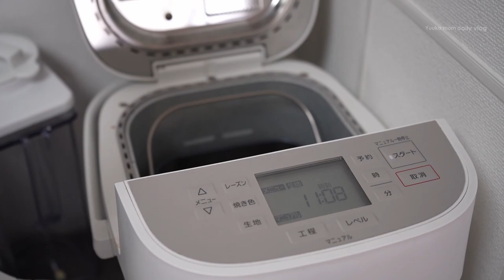clean with me.｜夏の暑い日に早朝から小さな寝室を作る。お金をかけない模様替え。うなぎを食べる。パン作り。🥖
みなさま、夏の暑さにやられていませんか？
わたしは夏が好きですが、外に出られないほどの暑さだと
子どもを連れて遊びに行けないのが辛いです。😂
明日は日本の”土用の丑の日”です。
ネットで調べると…
夏の暑さに対する滋養強壮としてウナギを食す日本の習慣。
土用の丑の日は、夏に1回から2回あるそう。
何はともあれ、わたしはウナギが大好きです。🧡🧡🧡
みなさま良い週末を…🌼

Subtitles...
【pc】　動画の⚙アイコン→字幕→オプション

Chapter...
00:00 おはようございます、Yuukaです。
00:50 パジャマ姿で模様替えを早速始めます。
16:34 家事。家中の拭き掃除を。
20:21 菜園のお野菜達の水やりと新しい植物を植え付け。
22:55 パン作り🥖一次発酵まで。
27:17 うなぎを食べます。
29:44 パンを焼く。ちぎりぱん🥖
33:14 ちぎりパンをサンドウィッチにして食べる。

Recommended videos...

Yuuka mom daily vlog...
都内で３人の子どもと１匹の犬と暮らしています。
このチャンネルを見てくださった方にほっとしてもらえるような時間をお届けしていきたいなと思っています。
完璧な家事ではないですが、ゆっくり、楽しく、主婦を極めていきたいです。
みなさまの心優しいコメントにたくさんの温かいパワーをいただいております🌹
それではドリンク片手にのんびりとお楽しみくださいませ…